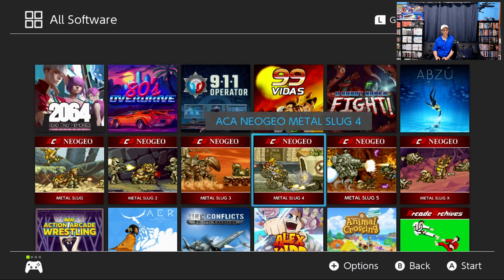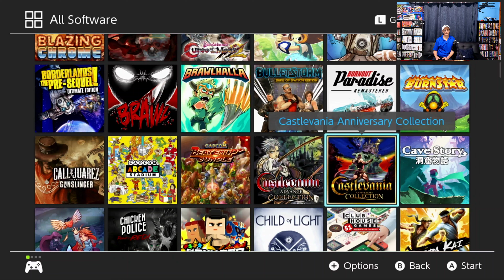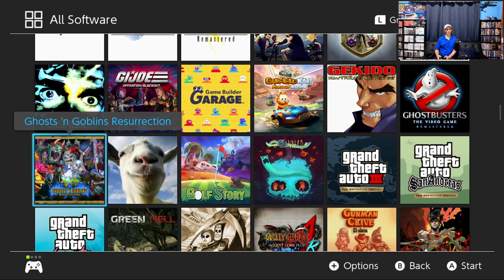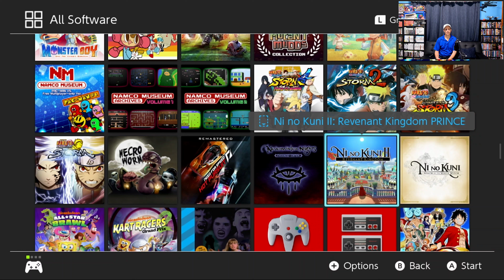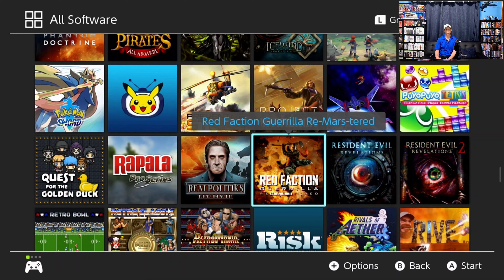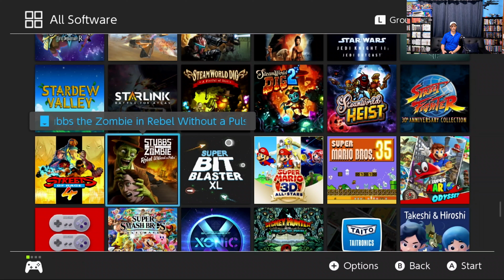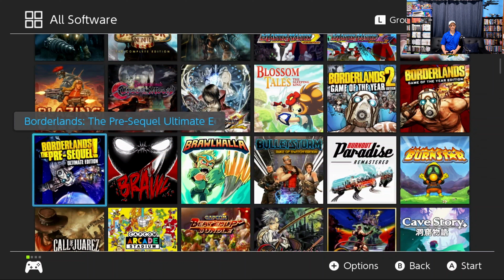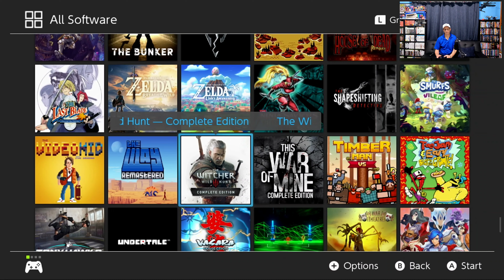My Nintendo Switch collection ( over 300 games ) 2022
My Nintendo Switch collection ( over 300 games ) Here is my complete collection of Nintendo switch games. Lots of very nice and very cool games!

There are lots of other wonderful videos to check out from The Handheld Gamer that you might be interested in. Every video helps him reach his goal of one day ruling the world. mwahaha! I mean ( cough...cough ) making the world a better place.

My Nintendo 3DS collection ( 2022 )

IGTV @ handheld_gamer Bill Brown

MeWe @ Bill Brown / handheld gamer